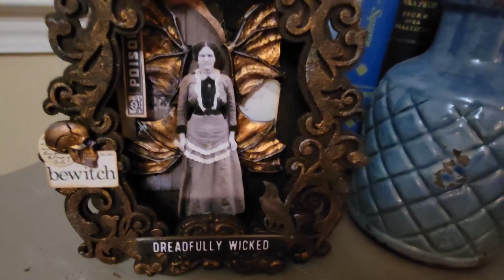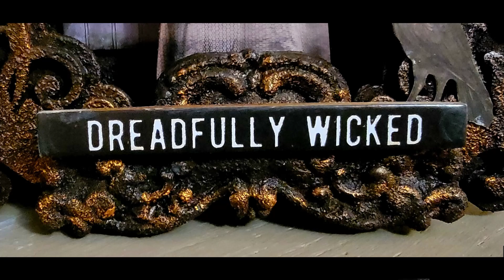Good Fairy Gone Bad - Halloween Mixed Media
Hello!!!

Todays Line up is:
me
@ArtByJulieE  3:45pm PDT
@MasseArtStudio 4pm PDT